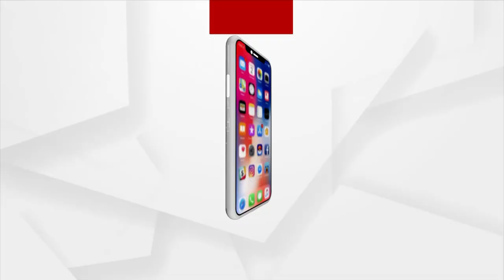HEADLINES@ 1 PM | 11 NOV 2021 | Argus News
+ ନ୍ୟାୟ ପାଇଁ ଲଢେଇ ଜାରି
+ ପଲ୍ଲୀରୁ ଦିଲ୍ଲୀ ମମିତା ତାତି
+ କୋଟିପତି ଇଞ୍ଜିନିୟର ପ୍ରତାପ ସାମଲଙ୍କ ଫିଲ୍ମ ସଉକ
+ ପୁଅଙ୍କ ପରେ ଝିଅ
+ ନୟାଗଡ଼ ପୁଣି ସାମ୍ନାକୁ ଆସିଲା ସମାଜର ଘୃଣ୍ୟ ଚିତ୍ର
+ ଓକାକ ମୁଖ୍ୟଙ୍କ ହ୍ବାଟସ ଆପ ନମ୍ବର ହ୍ୟାକ
+ ପୁରୀ ସମୁଦ୍ରକୂଳରେ ଉଚ୍ଛେଦ ଆରମ୍ଭ